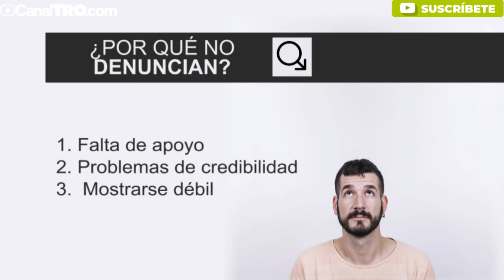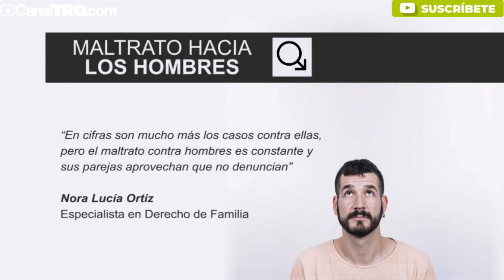8 de cada 10 jóvenes son víctimas de violencia por parte de sus novias. 03